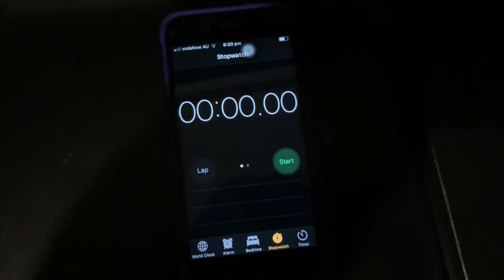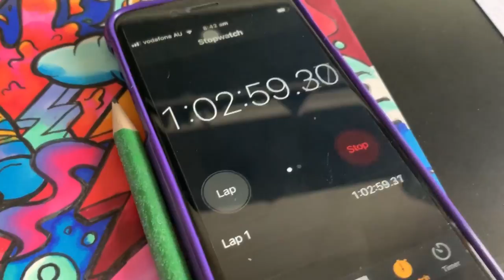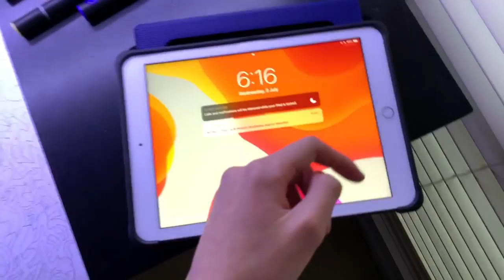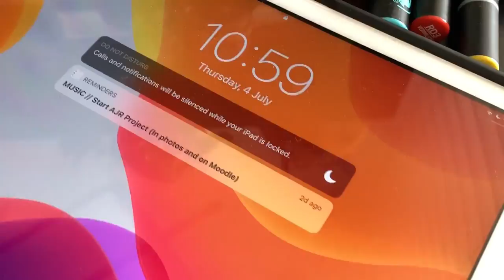Finishing ZHC's Drawing for 24 HOURS !!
ZHC's VIDEO !! (the reveal !!)

I Finished one of ZHC's Drawings for a total of 24 Hours and it was INSANE !! I had so much fun doing this challenge and i really hope you enjoyed, the link for the finished, coloured product is right at the top of the description :)

Snapchat: eadanyee (not excepting everyone)

MY TOOLS
Sketchbook: Moleskine Sketchbook A4 :